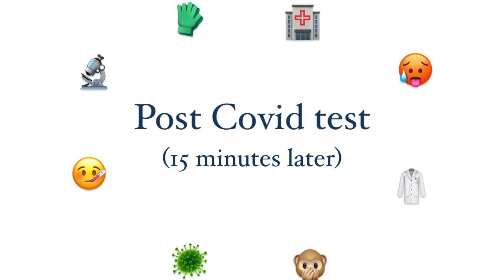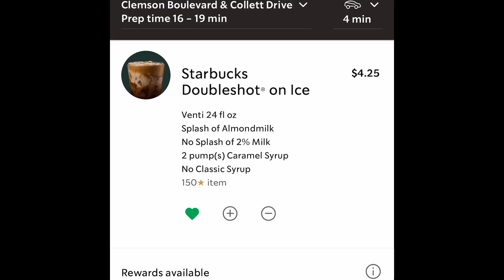CLEMSON GAME DAY VLOG - Girlfriend Edition🧡